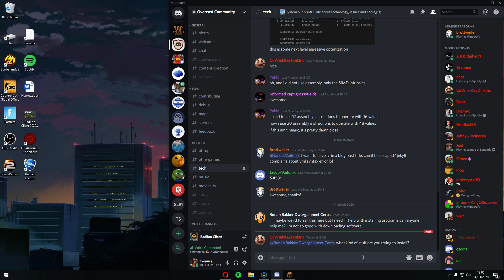Britain's future PM already abusing censorship... smh.